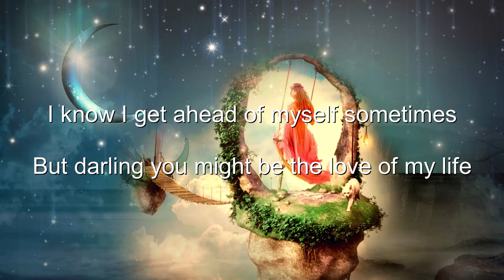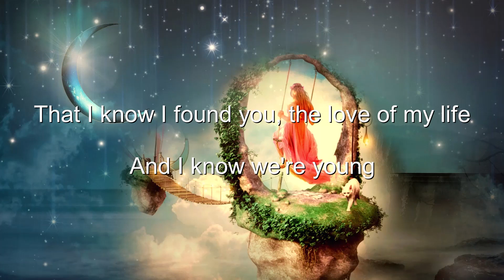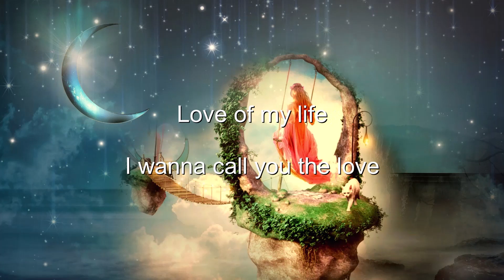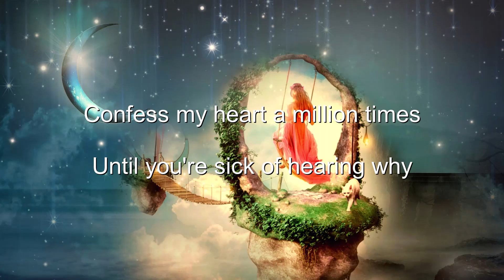Avery Lynch – Love of My Life (Lyrics) 💗♫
Lyrics

I wanna call you that, would that be alright
I know I get ahead of myself sometimes
But darling you might be the love of my life

I tried to find
Someone just like you in the back of my mind
And look here you are like you've been here the whole time
Darling can I call you the love my life

And I know we're young
But that only means that we get more time for us

So will you let me love you
Mmm
Say all the things I want to
Mmm
Confess my heart a million times
Until you're sick of hearing why I love to love you
Mmm

Happened so quickly but I don't think I mind
Cause something about you made me so sure that I
That I know I found you, the love of my life

Mmm
Mmm
Mmm
So can I be someone who
Mmm
Does all I can to show you
Mmm
That there is nothing in my life
I'd rather do than be the one who gets to love you
Mmm

I wanna call you the love
The love of my life
I couldn't say it enough
The rest of my life
Mmm

Mmm
Mmm
Mmm
Mmm
Mmm
Mmm